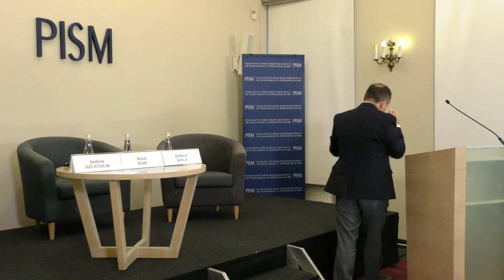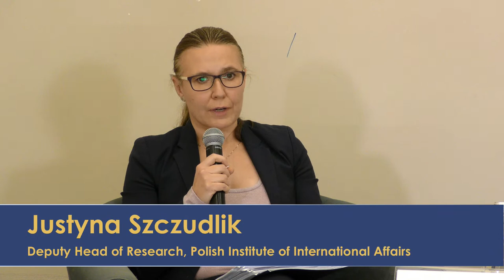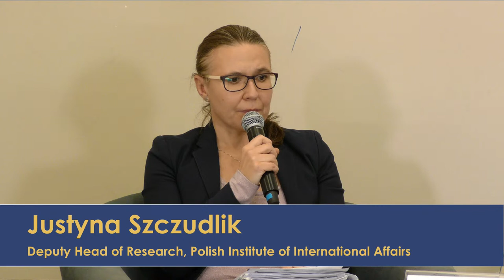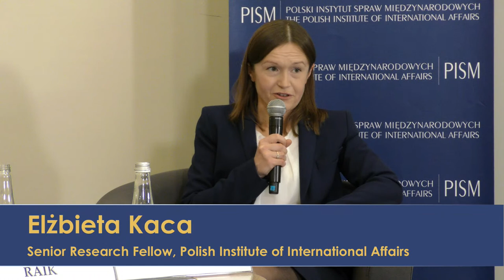How Can the EU Act on Its Own in Foreign Affairs? Prospects for Open Strategic Autonomy